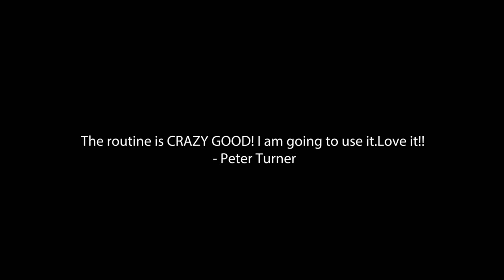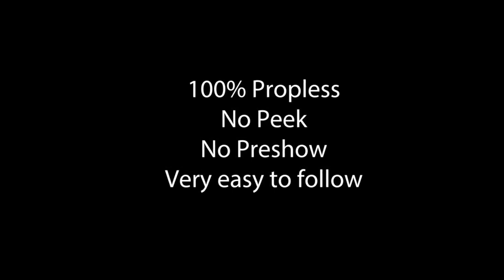PROTEUS by Phedon Bilek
If real mind reading existed THIS is what it would look like! With PROTEUS someone is asked to FREELY think of a drawing, ANY drawing, and despite impossible odds the mentalist KNOWS EXACTLY what they have in mind.

Once you understand how PROTEUS works you'll always be ready to read minds at a moment's notice!